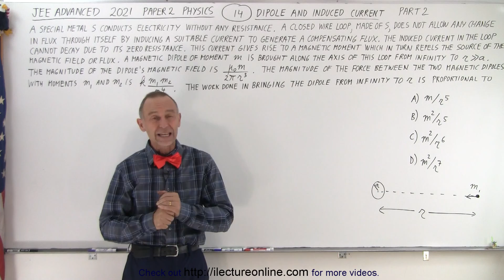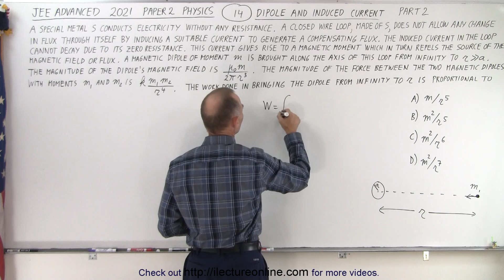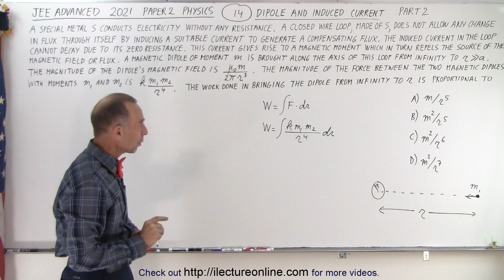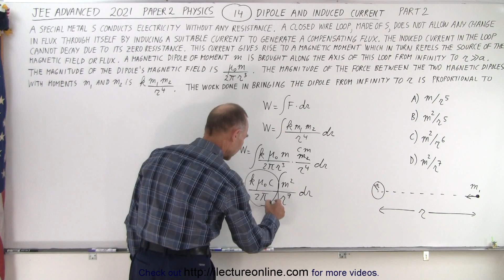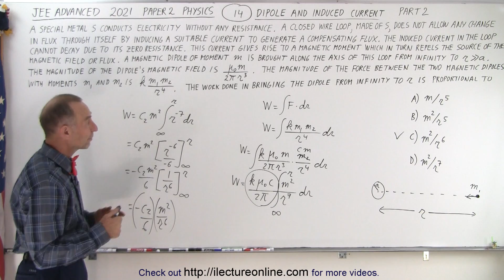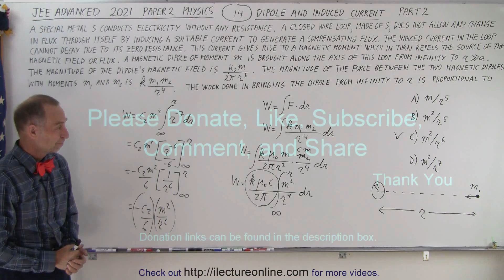JEE Advanced Physics 2021 Paper 2 #14 Dipole and Induced Current (Part 2)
(Part 2) A special metal S conducts electricity without any resistance. A closed wire loop, made of S, does not allow any change in flux through itself by inducing a suitable current to generate a compensating flux. The induced current in the loop cannot decay due to its zero resistance. This current gives rise to a magnetic moment which in turn reples the source of the magnetic field or flux. A magnetic dipole of moment m is brought along the axis of this loop from infinity to r is much, much less than a. The magnitude of the dipole’s magnetic field is (u0)(m)/[2(pi)r^3]. The magnitude of the force between the two magnetic dipoles with moments m1 and m2 is (k)(m1)(m2)/(r^4). The work done in bringing the dipole from infinity to r is  proportional to:
A) m/r^5
B) m^2/r^5
C) m^2/r^6
D) m^2/r^7